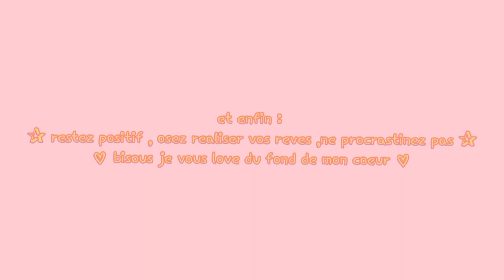MAIS WESH .. MON TOUT PREMIER VLOG !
☼︎ me jugez pas ☼︎

- snap : @thebeautyface

ok.. mais il faut que je me présente :

- Lina (surnom: Nina )
- J'adore la musique c toute la vie
- Bon ok j peut être 14 ans
- Je suis algérienne j'habite en Algérie mais cette année bi idn allah je pars vivre en france
- Je suis kabyle

et enfin ... je suis une big fan du +=+ et de lena situations

lena si tu passes par la .. jte jure ta changer ma vie

allez ciao a la prochaine bizuuuu ❤️❤️❤️